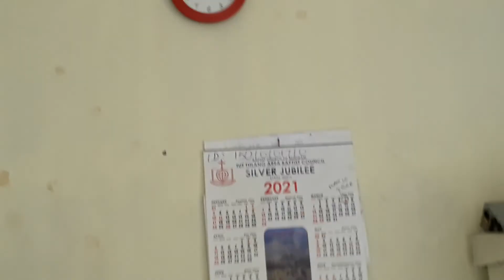W.Bunghmun hs doc tăwi...